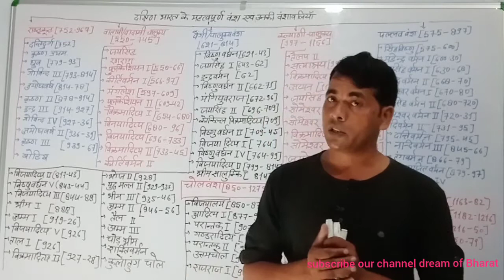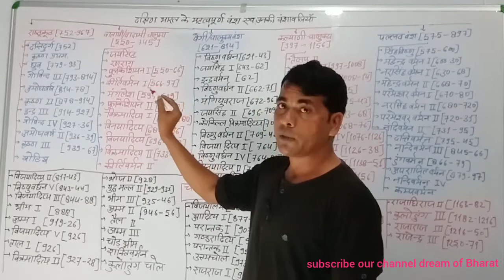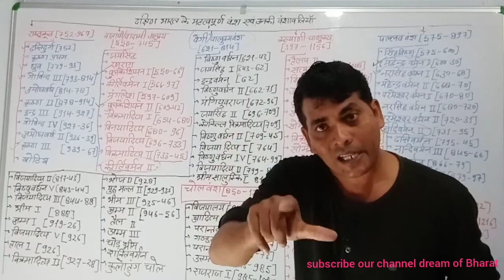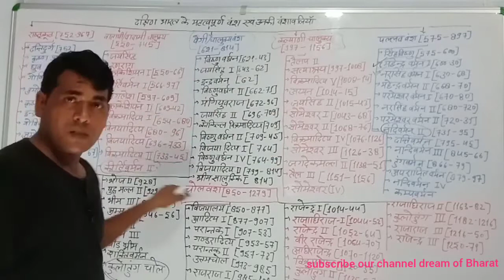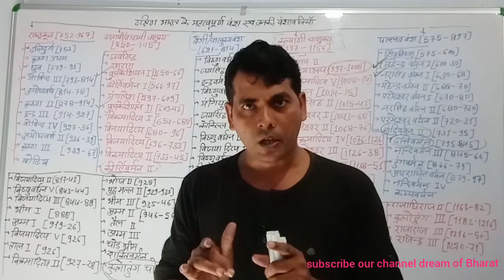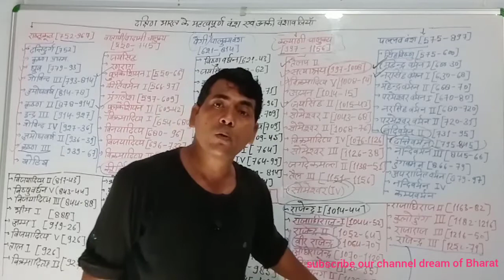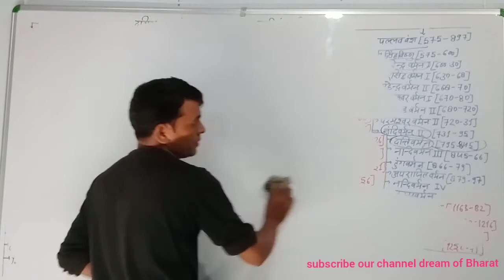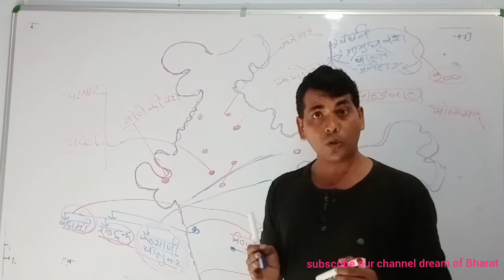पूर्व मध्यकालीन दक्षिण भारत के इतिहास का तुलनात्मक अध्ययन